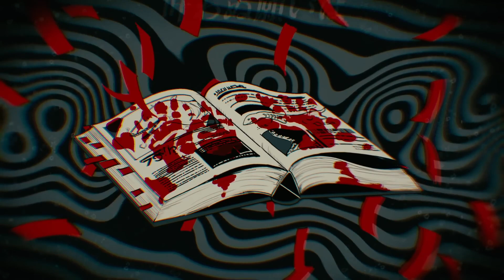「VY2」 Love Ka? 「VOCALOID Cover」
Credits:
[Vocal Data] - @apleYass
[Mixing] - @VocaNekoP
[Tuning] - @VocaNekoP
[Original Song] - @kirai_iyaiya

Software Used:
[Vocals] - VOCALOID 6.4.2